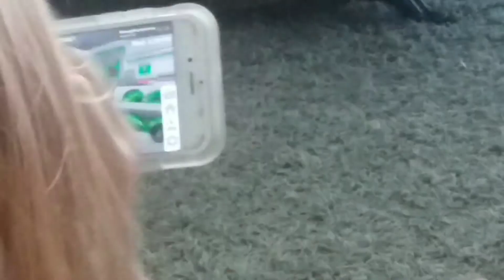excuse me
A a aaa sbheisucetemusfsy72tcwgb oh sorry I sneezed